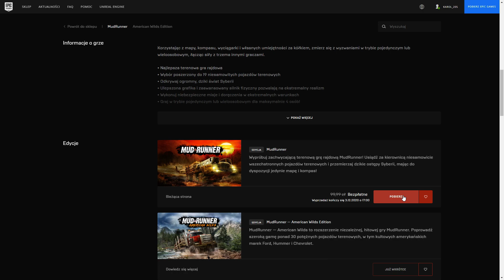MudRunner is FREE [EpicGamesStore]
Zaawansowany symulator ciężarówek terenowych stanowiący rozbudowaną wersję gry Spintires. Wydane przez firmę Focus Home Interactive Spintires: MudRunner pozwala graczom zasiąść za kierownicą różnego rodzaju pojazdów przeznaczonych do poruszania się w ekstremalnych warunkach.

Mój PC:

Karta graficzna: MSI geforce GTX 750 Ti (2GB)

Procesor: Intel core i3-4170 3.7GHz

Pamięć RAM: 8 GB DDR3

Dysk: HDD 1TB

Zasilacz: 450w
TAGI:
mudrunner epic games,
mudrunner multiplayer,
mudrunner gameplay,
mudrunner trailer,
mudrunner ps4,
mudrunner american wilds,
mudrunner mobile,
mudrunner mods,
mudrunner android download,
mudrunner all vehicles,
mudrunner american wilds xbox one,
mudrunner android pl,
mudrunner android gameplay,
mudrunner american wilds trailer,
mudrunner apk,
mudrunner online,
mudrunner best moments,
mudrunner best mods,
mudrunner best map,
mudrunner b6a,
mudrunner best truck,
mudrunner brak aktywnego profilu,
mudrunner best maps,
mudrunner buck,
o.b mudrunner,
b 66 mudrunner,
mudrunner b-6a,
mudrunner b 130,
mudrunner challenge 8,
mudrunner challenges,
mudrunner best c class,
mudrunner c-4320,
mudrunner c-256,
mudrunner c 6317,
mudrunner dlc,
mudrunner dostawa,
mudrunner demo,
mudrunner download android,
mudrunner download mega,
mudrunner download pc,
mudrunner dodatki,
mudrunner ep 1,
mudrunner easter eggs,
mudrunner.exe system error,
mudrunner.exe application error,
mudrunner episode 1,
mudrunner e-7310,
spintires mudrunner e 7310,
mudrunner e-7429,
mudrunner free epic games,
mudrunner first mission,
mudrunner first person,
mudrunner funny moments,
mudrunner fluorescent flowers,
mudrunner force feedback,
mudrunner gtx 1050,
mudrunner graphics mod,
mudrunner g2a,
mudrunner g class,
spintires mudrunner g class,
mudrunner g klasse,
mudrunner g klasse freischalten,
mudrunner how to load logs,
mudrunner hardest map,
mudrunner how to unlock vehicles,
mudrunner highly compressed,
mudrunner hummer,
mudrunner isamu,
mudrunner in real life,
mudrunner ios free,
mudrunner indonesia,
mudrunner igg,
mudrunner jak zaladowac drewno,
mudrunner jak zdobyć punkty warsztatu,
mudrunner jak zmienic jezyk